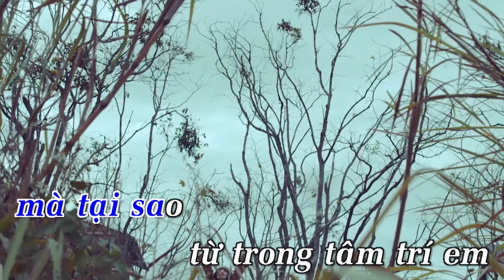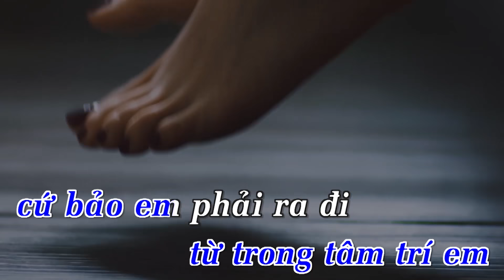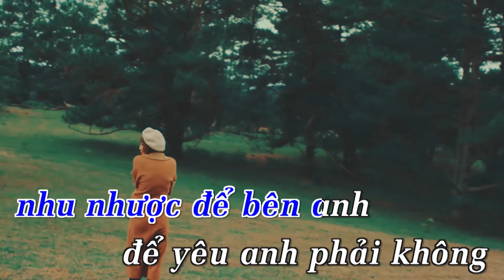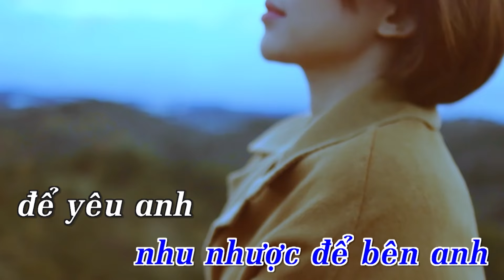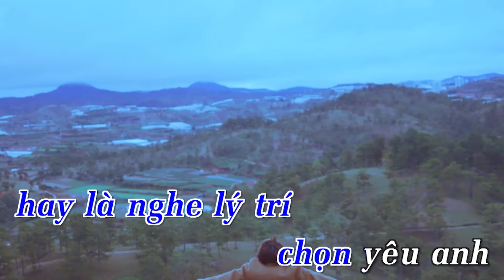[KARAOKE] Em Không Là Duy Nhất - Tóc Tiên | Beat Chuẩn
Lyrics Em Không Là Duy Nhất - Tóc Tiên

1. Từ lâu em cũng đã nhận ra
Với anh, em không là duy nhất
Nếu em mãi im lặng
Kết cuộc ta sẽ ra sao?

Thì anh vẫn sẽ là chính anh
Vẫn luôn quay về vẫn êm ấm
Mà tại sao từ trong tâm trí em
Cứ bảo em phải ra đi?

[ĐK:]
Chọn con tim hay là nghe lý trí
Chọn yêu anh hay chọn phút giây biệt ly
Dòng lệ hoen bờ mi hoen bờ mi
Phải chăng đã bấy lâu nhu nhược để bên anh
Để yêu anh phải không?

Thầm mong anh nhận ra, anh nhận ra
Trước khi đã quá muộn thì những sai lầm xưa
Chỉ là quá khứ thôi bỏ qua vì nhau.

2. Ngày qua em biết phải sống sao
Sống bên những sai lầm của anh

* Bởi trong tim mình dường như cả hai còn yêu
Còn cần bên nhau còn quan tâm nhau dài lâu.